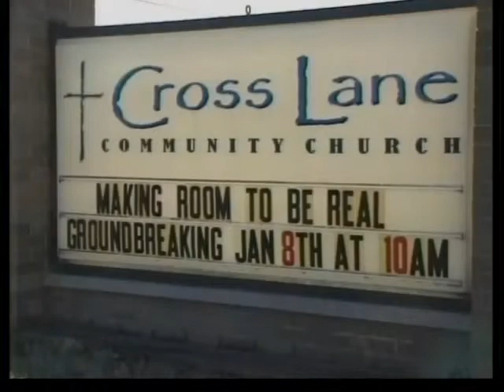CROSS LANE CHURCH